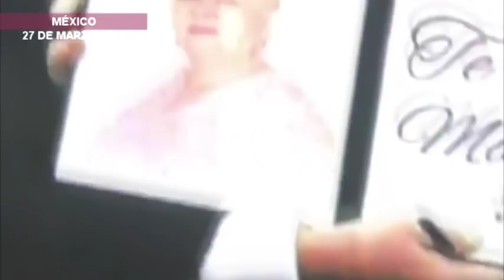PAQUITA LA DEL BARRIO, por Rubén Cedeño